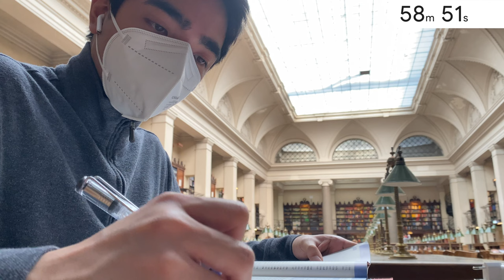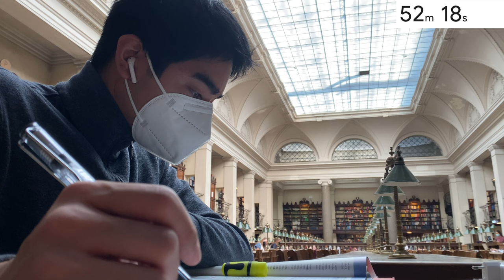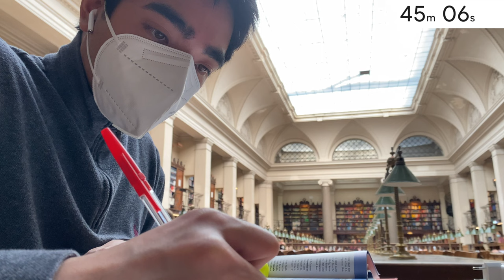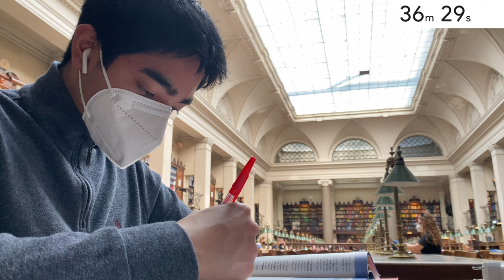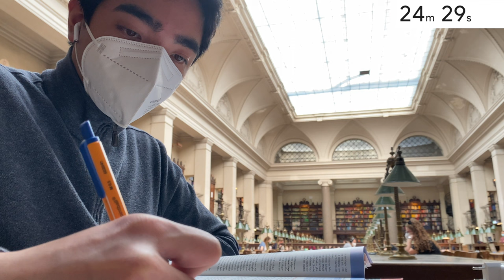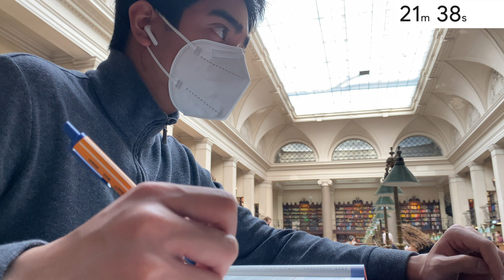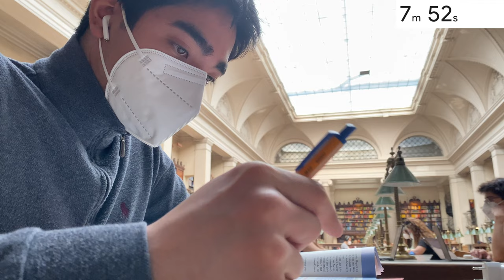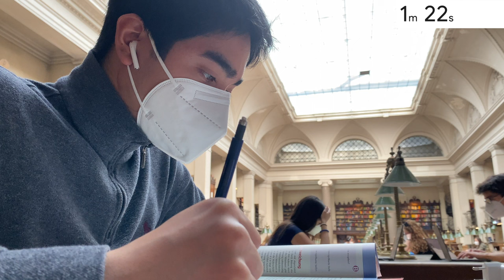STUDY WITH ME: 1 Hour | University Library, No Music, Realtime, Background Noise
Hi guys!
I am back with a 1 hour study session. There will be no breaks in this video. I hope you enjoy it and I wish you all the best in your studies!

About me
- name: Mark
- living in: Austria
- field of study: Biology (bachelor)

As of now, I do not have any social media apps. I used to have instagram, Twitter, Facebook, Snapchat and other various apps, but I once chose to delete them all. I do of course have communication apps such as WhatsApp (one of my most used app).